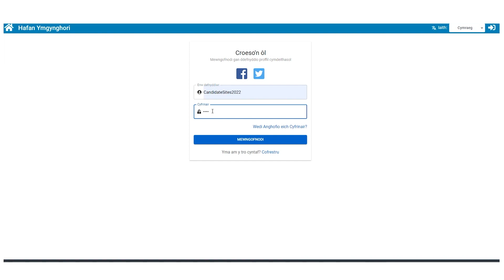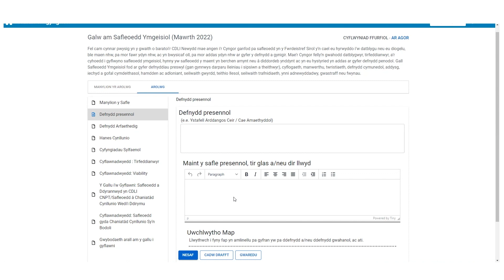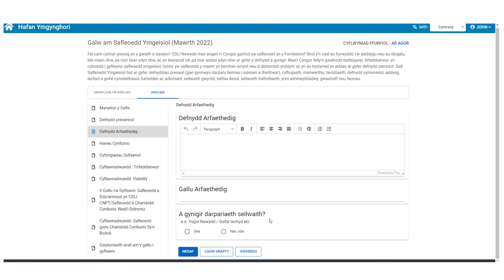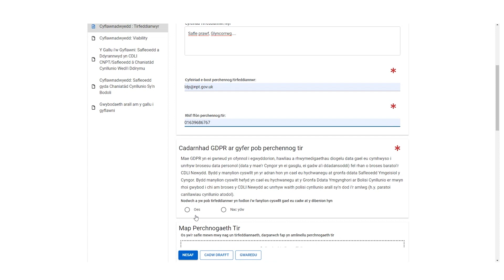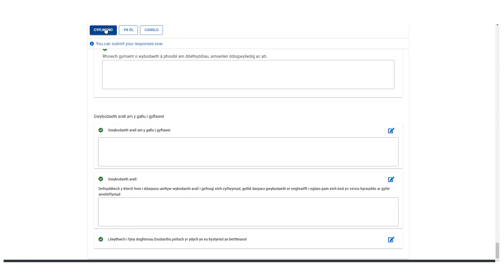Cynllun Datblygu Lleol Newydd (CDLIA): Sut I lenwi ffurflen Safleoedd Ymgeisiol